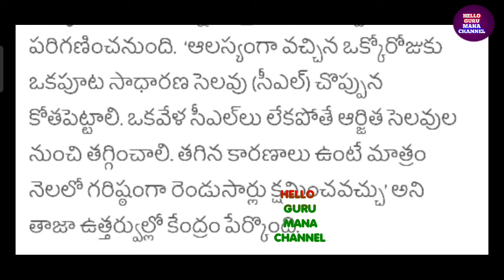SENSATIONAL ORDERS BY GOVT/ఉద్యోగులకు సంచలన నిర్ణయం తీసుకున్న ప్రభుత్వం ఫైల్ పై సంతకం